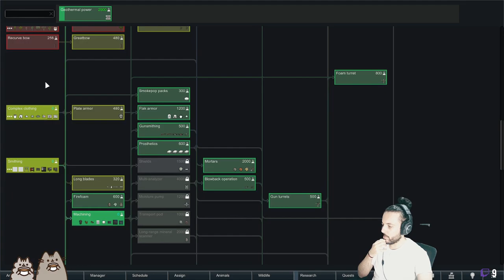#19 Rimworld 1.4 Caustic BIOTECH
❕Yayınımdan alıntıdır.